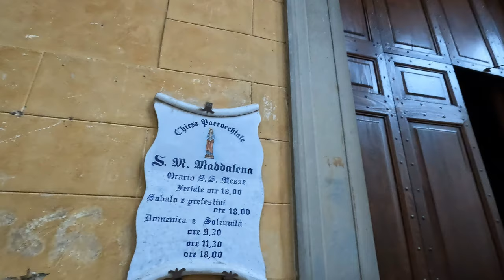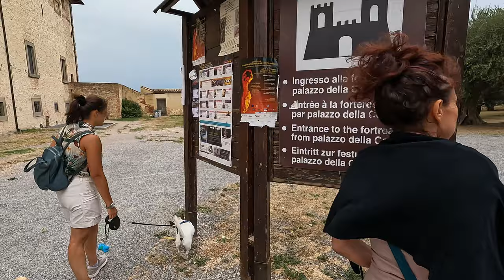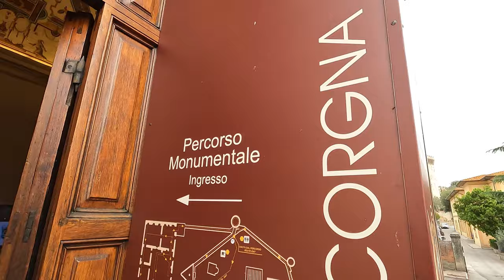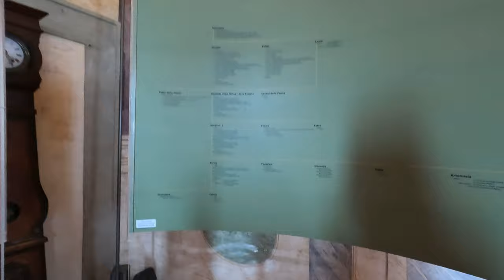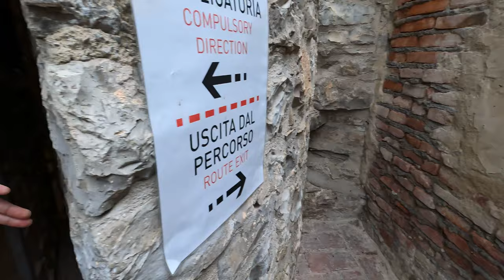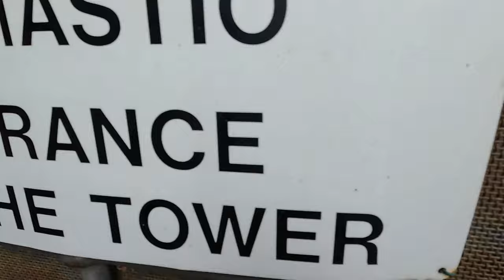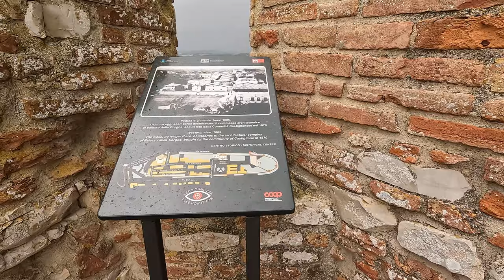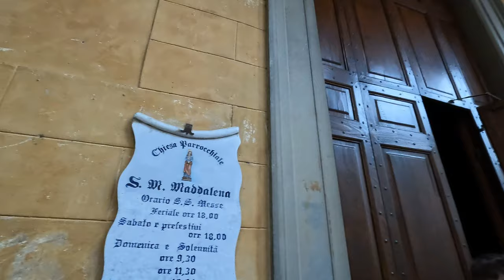"Explore the Mysterious Town of Castiglione del Lago!"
In this video, we'll explore the mysterious medieval Italian village of Castiglione del Lago!

This village is known for its incredible architecture and beautiful landscapes, and we'll explore what makes it so special. We'll talk about its history, the art and culture that flourished here during the medieval period, and the myths and legends that have been associated with Castiglione del Lago for centuries.

So put on your thinking cap and join me on this fascinating journey to Castiglione del Lago!

TIME-STAMPS:

00:08 - Intro to the Umbrian region of Italy, what to expect
03:30 - Lake Trasimeno with its creepy Legend
04:10 - Ghosts of Lake Trasimeno
06:50 - Food typical at Castiglione del Lago
21:25 - Museum
28:14 - Tunnel walk
32:52 - Views from the Tower
45:46 - Chiesa S.M Maddalena
48:16 - Outro

MY GEAR:
My Main Camera→ GoPro Hero 10
My 360 Camera→ Insta360 ONE RS Twin Edition
My ext-hard-disk→ Toshiba 2TB
My GoPro kit→ NEEWER Kit 50 in 1

Hope you liked this video as much as I enjoyed editing it ...

If you love to read, check out my blog I have content from my travels around Italy and mostly in the Eternal City, Rome.

I try my very best to do thorough research on the places that I visit as I love love love not just visiting places but also learning their stories. 😉

My space is all about POSITIVE VIBES, looking cute, traveling the world, and having fun while at it.

TubeBuddy:
My favourite tagging, channel growth, and management tool for YouTubers.

Subs:1357